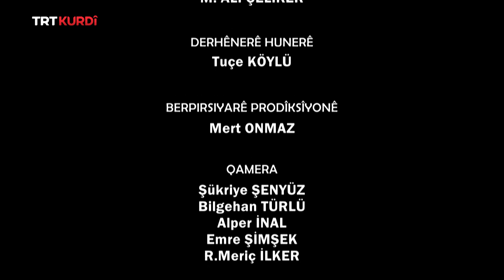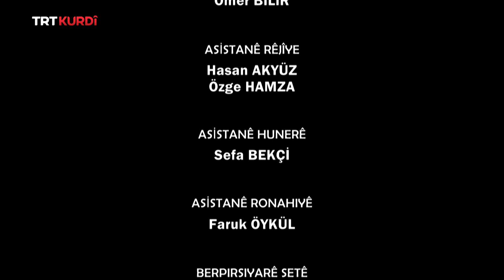TE GO ÇI (NE DEDİN ) BEŞA 13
Henek, bi Kurdî xweş in. Kêf û şahî û henekên ji hev komîktir di Şanoya Kurdî ya TRT KURDî'yê Te Go Çi? (Ne Dedin) de ne.